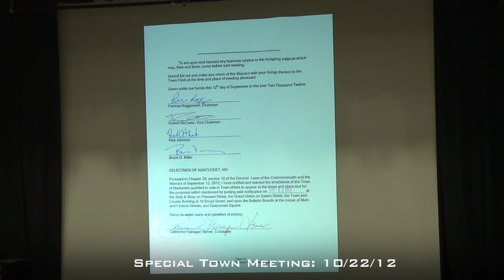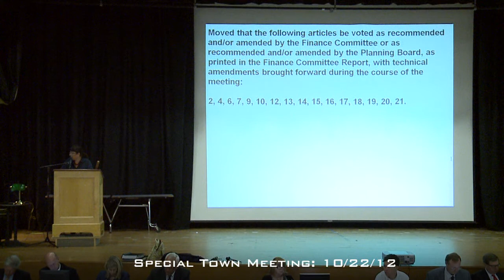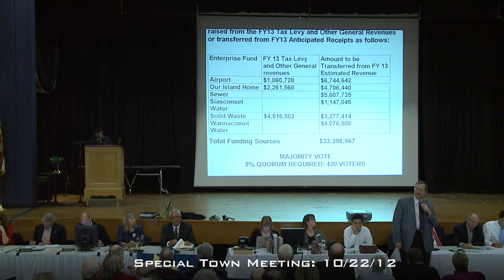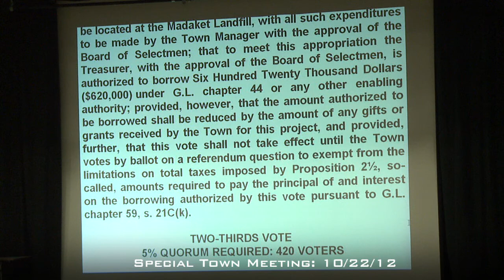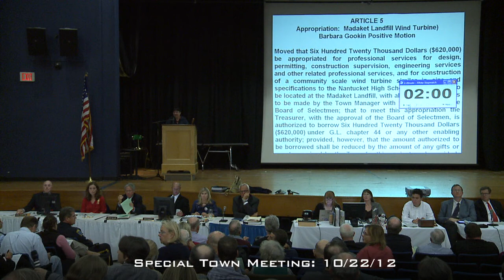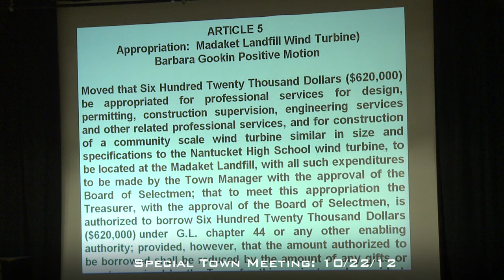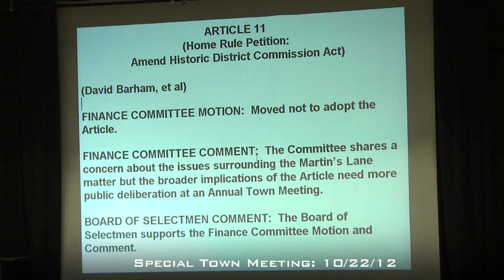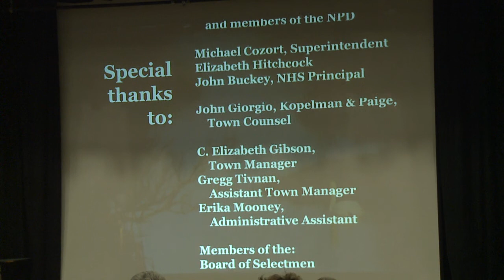Special Town Meeting 10/22/12